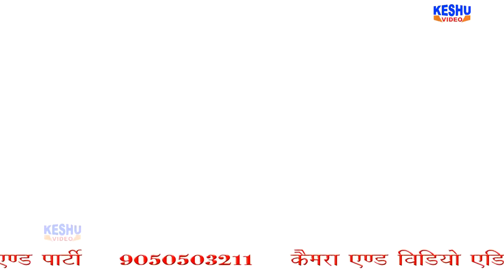प्रियंका चौधरी ने मचाया तहलका जबरदस्त डांस भाभी तेरी छोटी बहन Haryanvi Dance Actor Monu